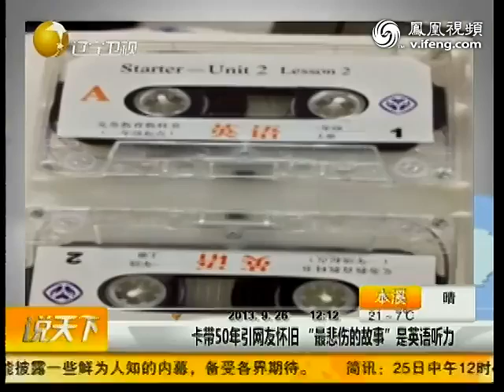卡式磁带迎来50岁生日 引发网友怀旧热潮